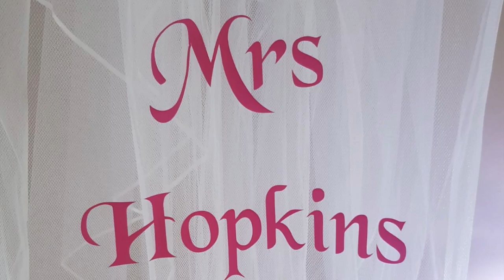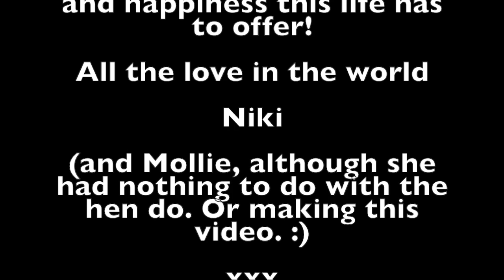Crystals Hen Do 2